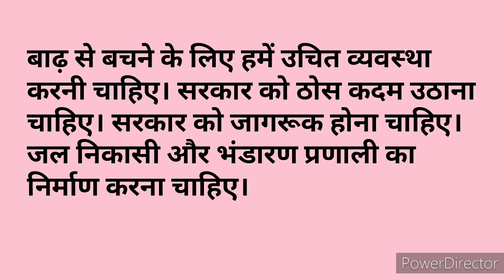बाढ़ पर निबंध लिखे हिन्दी में | Essay On Flood In Hindi For Kids | Short and Easy Essay